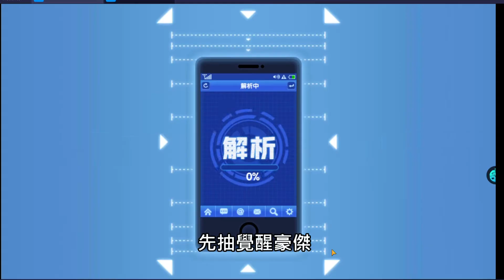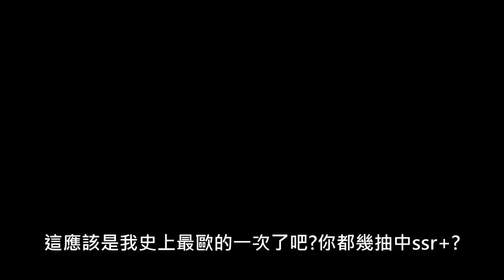你必抽的禦傷角色 史上最歐抽ssr+ 爆抽覺醒豪傑! One Punch Man The Strongest กาชา มหาเกลือ 원펀맨 最強之男 ワンパンマン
今天是台服 覺醒章魚 及中服 覺醒豪傑 出場的日子 先抽覺醒豪傑

你必抽的禦傷角色

10抽中#進化石

30抽 中#覺醒石

真的30抽抽中 (中服50抽有送原來角色)

大家幾抽中呢？